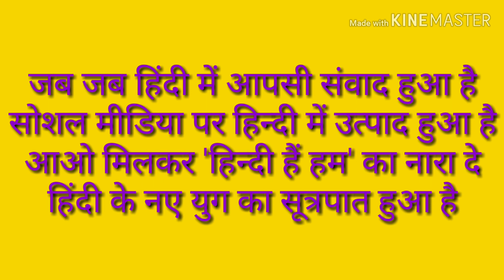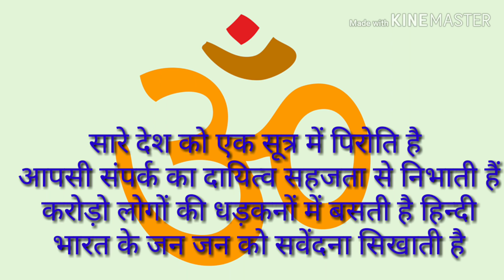हिन्दी भाषा को समर्पित शायरी ।Hindi Shayri । Hindi Speech Shayri । Public Speaking Tips । Swami Ji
For School Prograame  !!